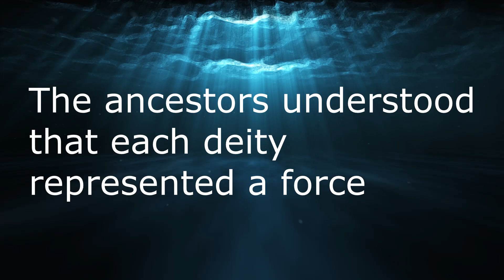Flagrant ~episode2 (Pantheons)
Poppablack explains how the Ancestors understood the gods of their pantheons to be forces emanating from a single Godhead.